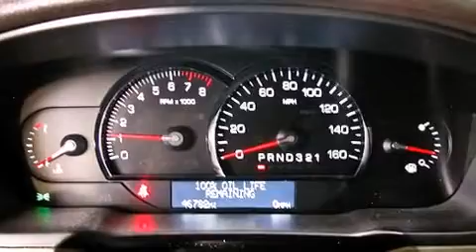2007 Cadillac DTS 4dr Sdn Luxury I in Moline, IL 61265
McLaughlin Motors
4101 41st Street

You're going to love the 2007 Cadillac DTS. This 4 door sedan has not yet reached the 50,000 mile mark! A 4.6 liter V-8 engine pairs with a sophisticated 4 speed automatic transmission, and load leveling rear suspension maintains a comfortable ride. A wealth of standard features means that you no longer have to sacrifice. Like leather upholstery, delay-off headlights, power front seats, a trip computer, an automatic dimming rear-view mirror, tilt steering wheel, remote keyless entry, and more. Premium sound drives 8 speakers, providing you and your passengers a sensational audio experience. Passengers are protected by various safety and security features, including: head curtain airbags, front SIDE impact airbags, traction control, ignition disabling, onStar, and 4 wheel disc brakes with ABS. Safety and maximum capability are assured via self leveling rear suspension, which maintains optimal driving geometry. It also arrives with a Carfax history report, providing you peace of mind with detailed information. Our sales reps are knowledgeable and professional. They'll work with you to find the right vehicle at a price you can afford. Stop in and take a test drive!